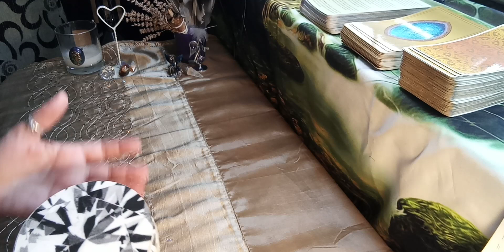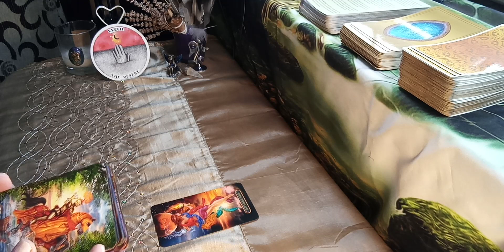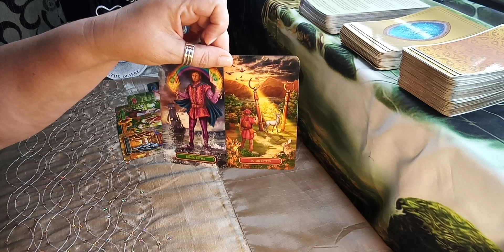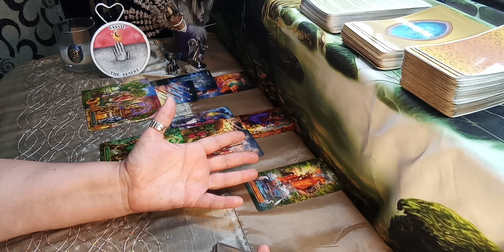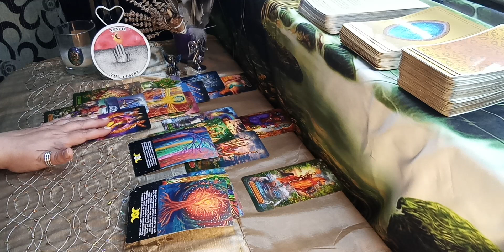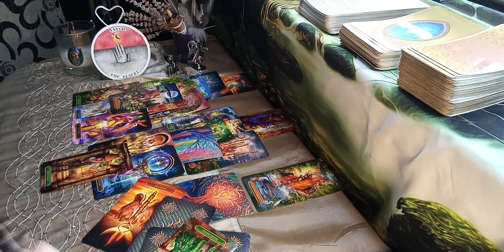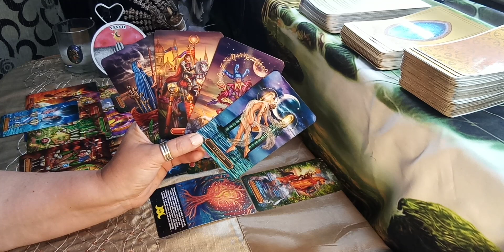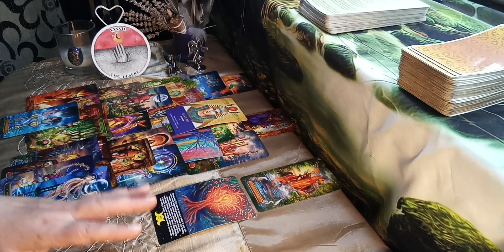Virgo - Weekly 31 July-6 August 2023 - Feeling deserted in love & at work. Give them a last chance?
Virgo, you seem to be overwhelmed in so many ways, feeling like trapped in the desert... You must stop and pull yourself out of this hole you fell in. It allows you to nourish and gather yourself and know exactly what you want...

In the extended let's see what your options are in love, and what is coming up at work...

Thank you for your interest in this content. This is a channeled, general reading (for Virgos, Sun, Moon, Rising), therefore it won’t and can’t possibly resonate with everyone. Please trust your intuition, and take it into account, when making decisions. Links for the extended are below.

One-off EXTENDED reading - NOT an automated service!

1) with my channeled artworks, Professionally printed in the USA:
* Moon Goddess Oracle
* Heavenly Helpers